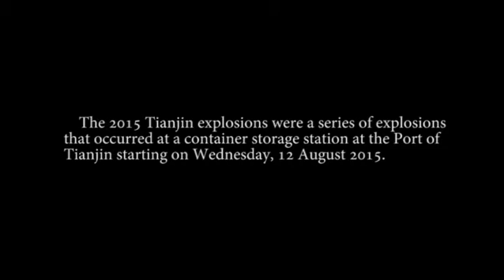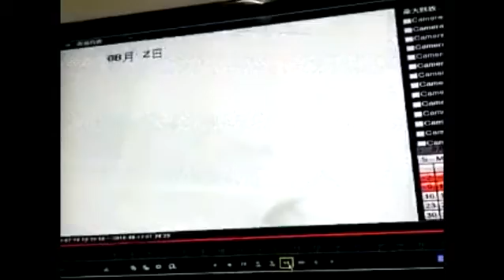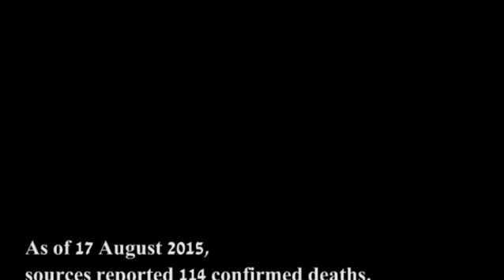tianjin explosion changing LU ERIC